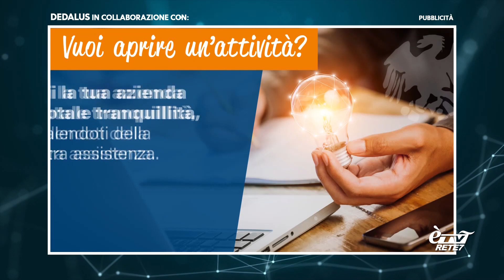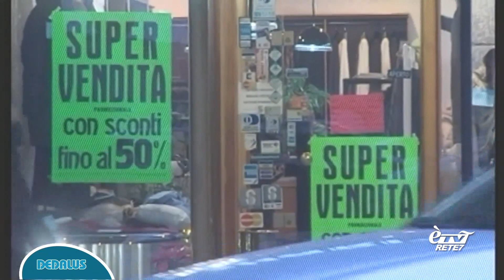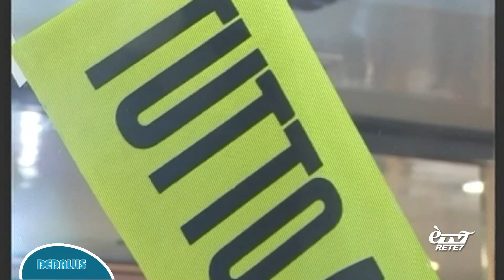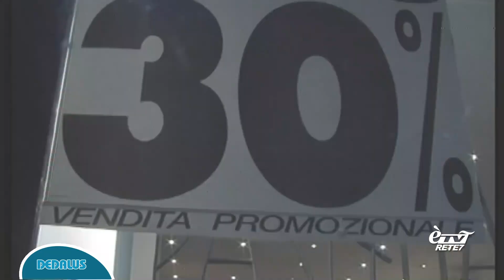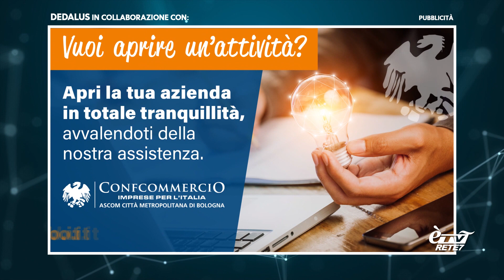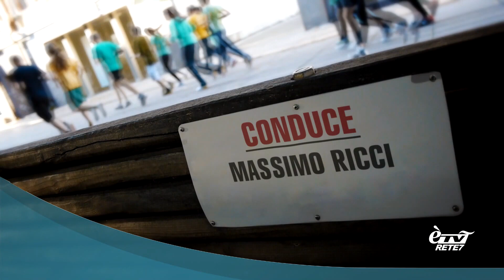Dedalus 04/01/2024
Approfondimento di attualità, cultura e politica sulla città di Bologna